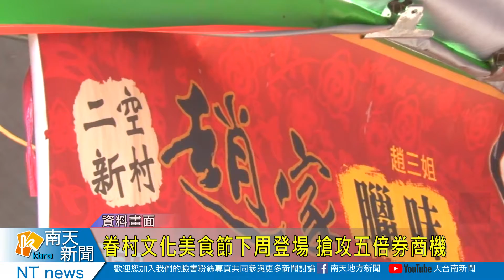眷村文化美食節下周登場 搶攻五倍券商機20211111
眷村文化美食節下周登場 搶攻五倍券商機
為了推廣眷村美食，同時爭取振興五倍券的商機，市府府配合台南購物節，規劃在11月20-21兩天，舉辦大台南眷村文化美食節活動。上午市長與南區區公所舉行宣傳記者會，現場更擺了很多眷村特有美食，市長表示希望大家趁著活動，來到現場逛市集吃美食抽好禮。